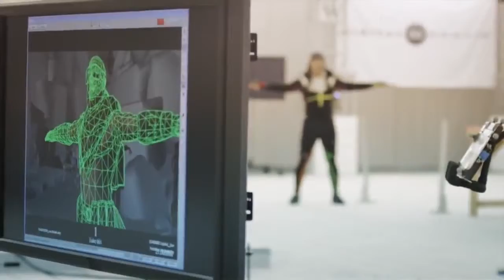Game review Tomb Raider Making of Episode 1 2012 PREMIERE GAME AND PLAY